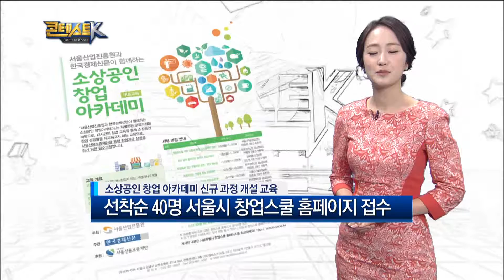콘테스트K 소상공인 창업 아카데미 신규과정 개설